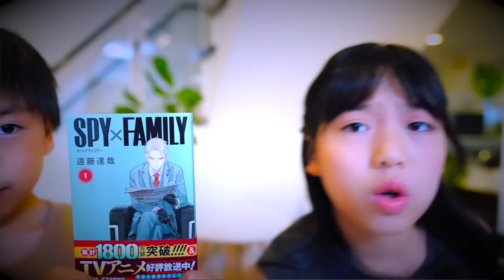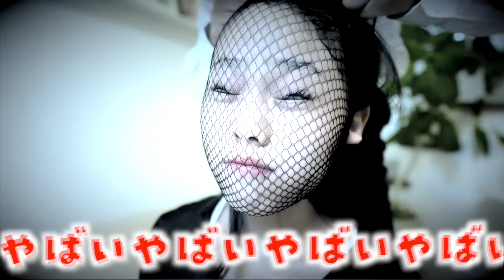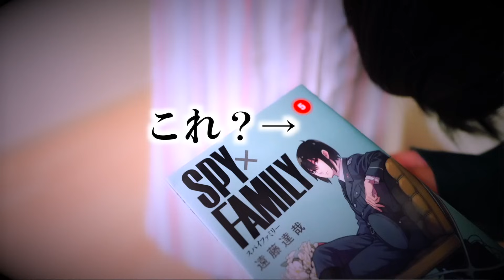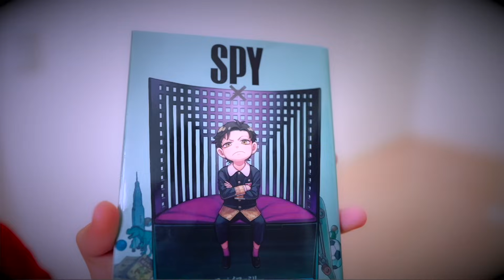【SPYxFAMILY】コスプレ やってみた！アーニャ ヨル いばら姫 ダミアン ユーリ ロイド 総集編 スパイファミリー Cosplay SPYxFAMILY ♥ -Bonitos TV- ♥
今回は スパイファミリー のコスプレ （衣装）を紹介！ の再編集した総集編です！寸劇で再現あり！

鬼滅の刃 東京リベンジャーズ 呪術廻戦 のコスプレにもチャレンジしているので見てね♪親子でいろんな事に挑戦中！

　　　　　効果音素材・声：びたちー素材館